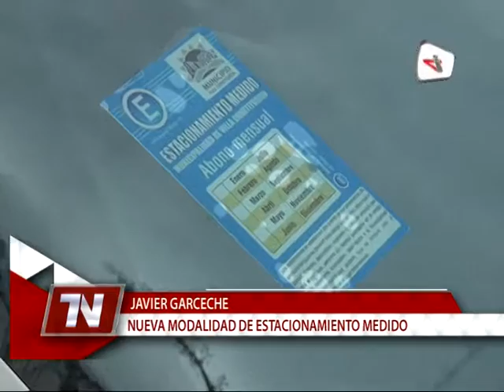JAVIER GARCECHE NUEVA MODALIDAD DE ESTACIONAMIENTO MEDIDO